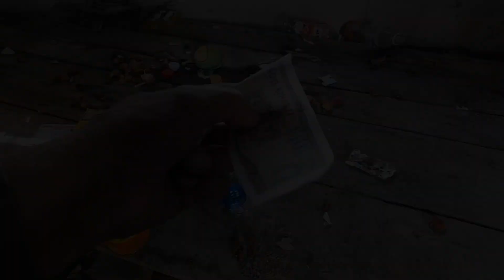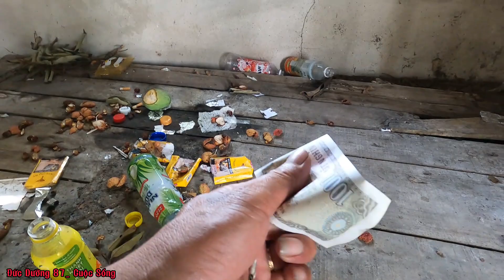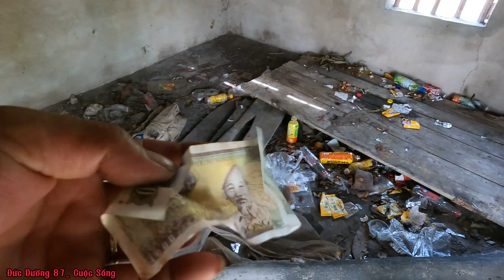Kinh Hãi Phát Hiện Những Thứ Đáng Sợ Trong Ngôi Nhà Hoang Nằm Giữa Cánh Đồng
Cảm ơn mọi người đã theo dõi video chúc tất cả mọi người một ngày may mắn, an lành, hạnh phúc
-FB;  Đức Dưỡng
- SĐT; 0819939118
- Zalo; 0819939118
Video của Đức Dưỡng_Cuộc Sống sáng tạo luôn tuân thủ chính sách và nguyên tắc cộng đồng của youtube